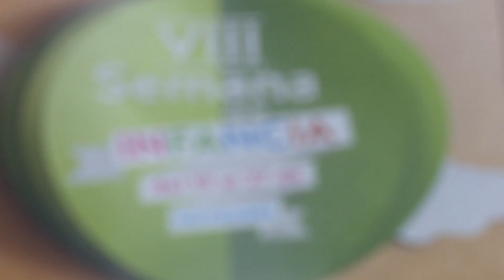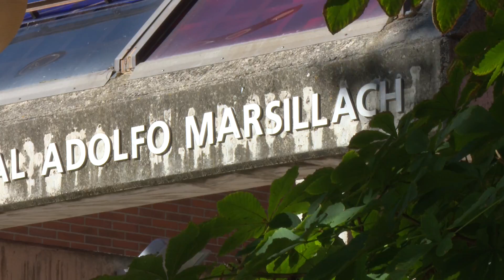Cuenta atrás para la VIII Semana de la Infancia en Sanse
El próximo sábado 19 comienza en Sanse una de las semanas más interesantes para los pequeños de la localidad. Desde ese día y hasta el domingo 27 tendrá lugar la VIII edición de la Semana de la Infancia de San Sebastián de los Reyes, que con multitud de talleres y actividades celebra el aniversario de la Declaración de los Derechos del Niño.

En total, nueve días en donde no faltarán gymkhanas, música clásica, jornada de puertas abiertas en la Escuela de Música, sesiones de lectura, cuentacuentos y exposiciones, batukadas, juegos y un sinfín de espectáculos que buscan hacer las delicias de los niños y niñas de hasta 14 años.

Una de las novedades de esta octava edición es la enorme participación de diferentes asociaciones y clubes de Sanse, que se han volcado para hacer de estos días algo completamente inolvidable para los pequeños.

La Semana de la Infancia se vivirá y recorrerá espacios tan reconocibles como el Parque de la Marina, Teatro Adolfo Marsillach, las Bibliotecas Municipales, el Centro Joven, el Aula de Naturaleza, el Centro Sociocultural Los Arroyos y el Centro Cívico Pepe Viyuela, donde se celebrarán muchas actividades para toda la familia y, sobre todo, para el disfrute de los niños y niñas de la casa.

Consulta el programa de la VIII Semana de la Infancia en la web municipal.